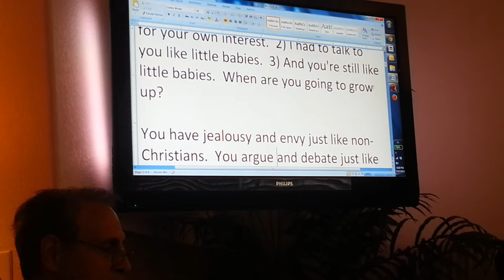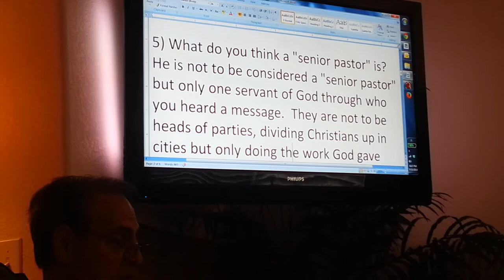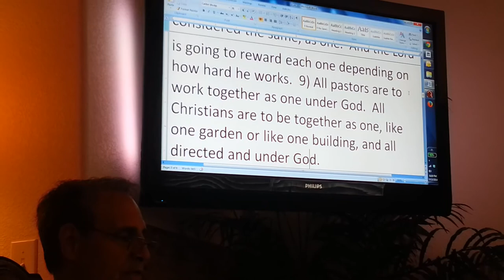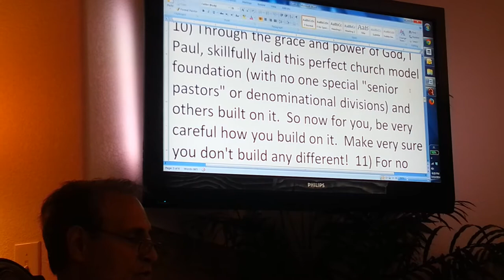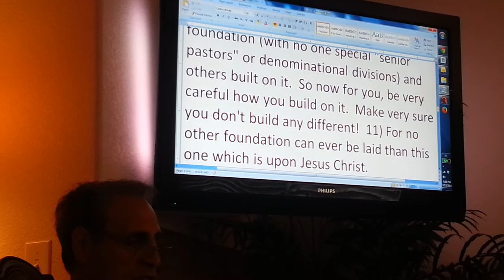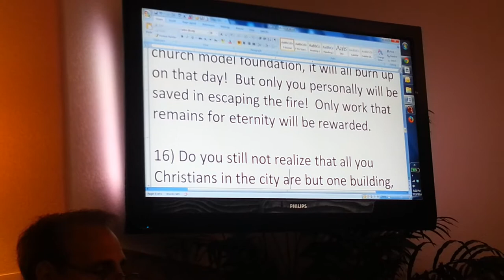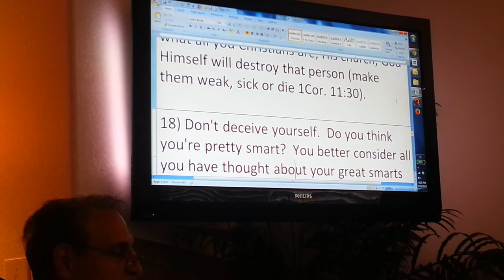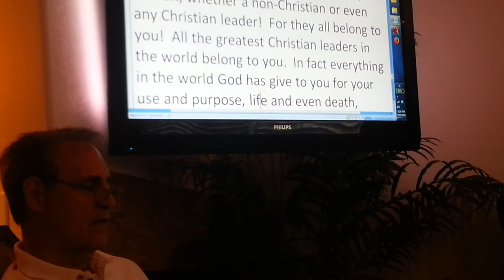Jim McCotter on I Corinthians 3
Jim McCotter shares on I Corinthians 3.